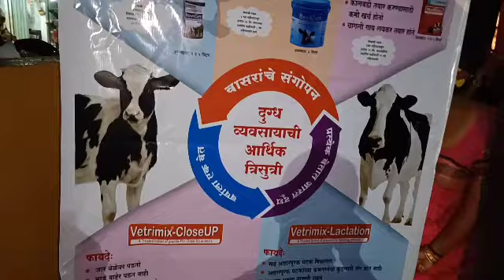🔴🎤Cultural programme on occasion of golden jublee Celebration of Netravali milk cooperative Sociey.